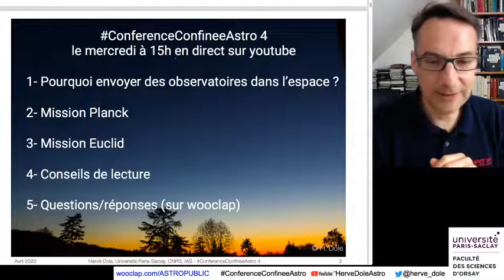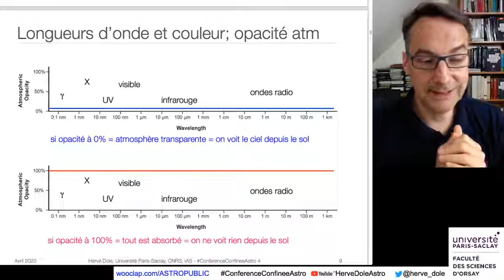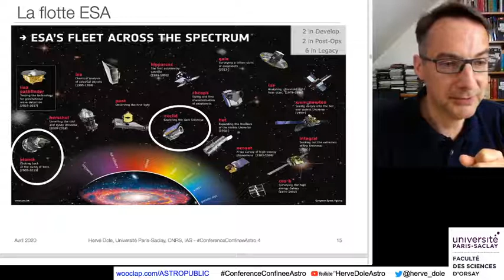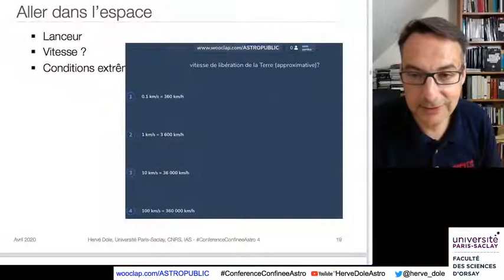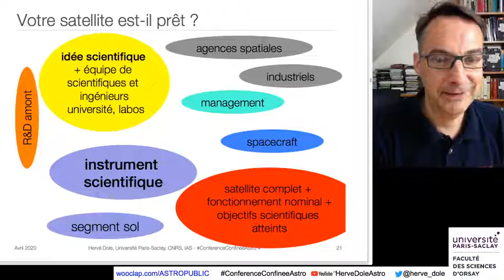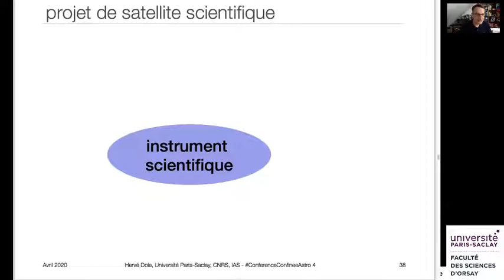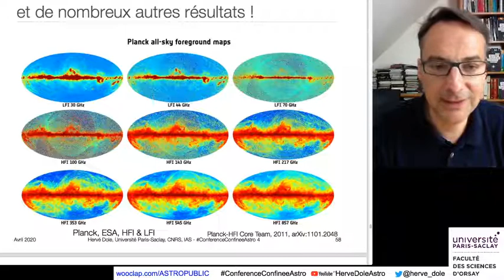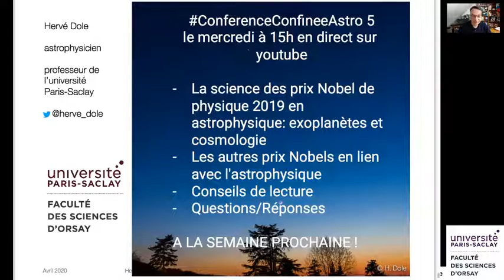ConferenceConfineeAstro 4 par HerveDoleAstro 20200422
au programme:
- un mot sur Newton
- Pourquoi et comment envoyer des observatoires dans l'espace ?
- La mission spatiale européenne de cosmologie Planck
- un mot sur la mission Euclid
- Conseils de lecture
- Questions/Réponses sur le chat !